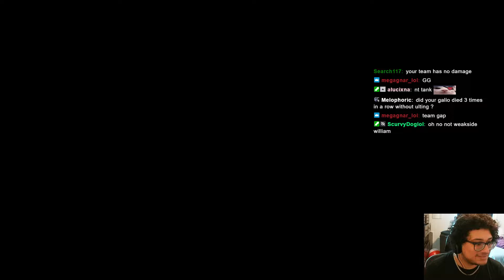Solarbacca TANKPLANK Gameplay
SOLARBACCA AP  Gangplank Vs Gnar Top - NA Master/Grandmaster - Patch 14.17